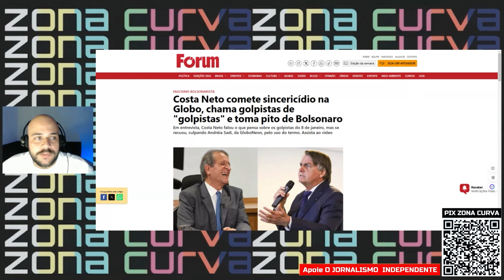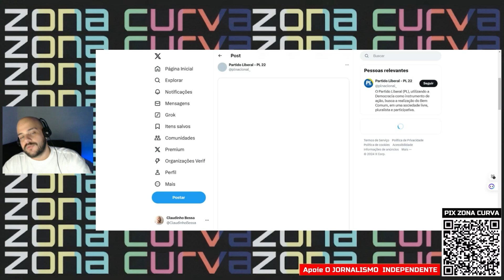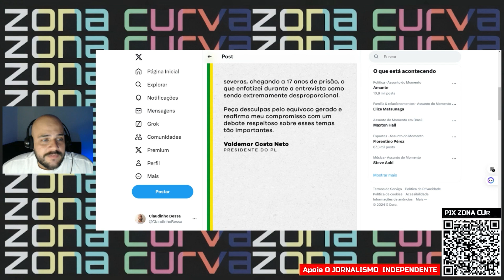GOLPISTAS, SIM! Valdemar Costa Neto chama golpistas de "golpistas" ao se referir ao 8 de Janeiro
Assista.